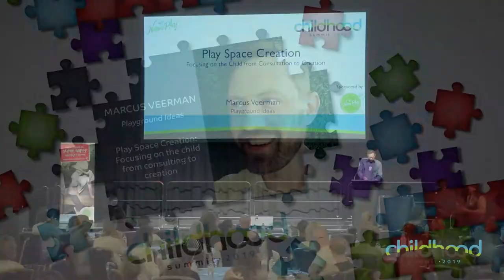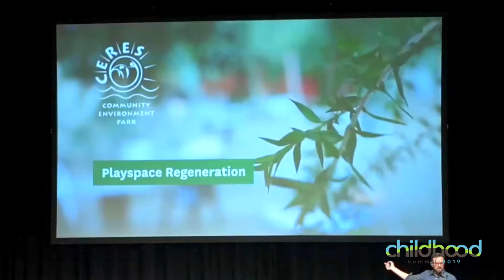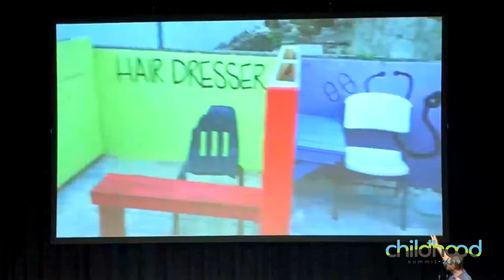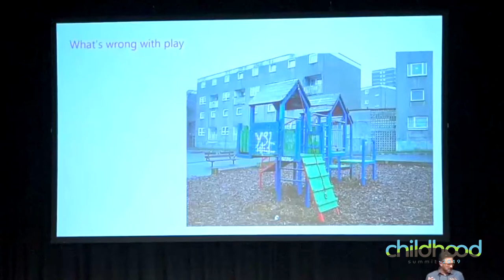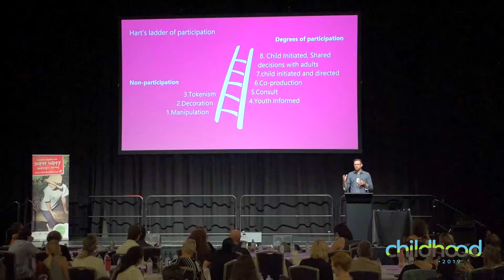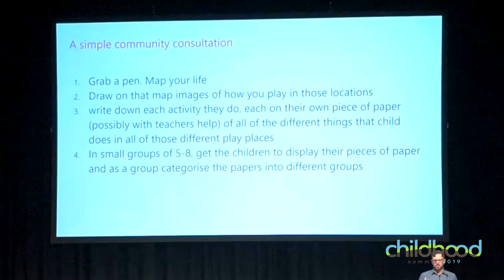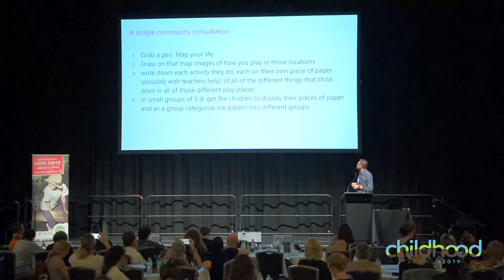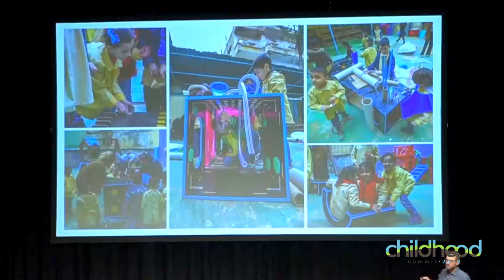Marcus Veerman - Play Space Creation (Focusing on the Child) - Childhood Summit 2019